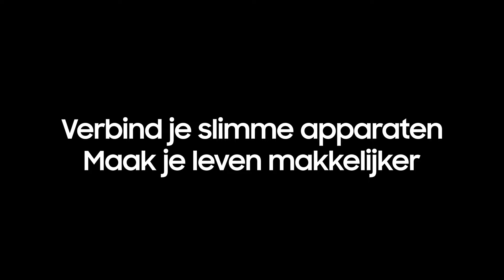Maak je leven makkelijker met Smart Home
Hoe maak je jouw leven makkelijker? Verbind je slimme apparaten voor een simpeler leven, elke dag. De mogelijkheden van Samsung Smart Home zijn eindeloos.